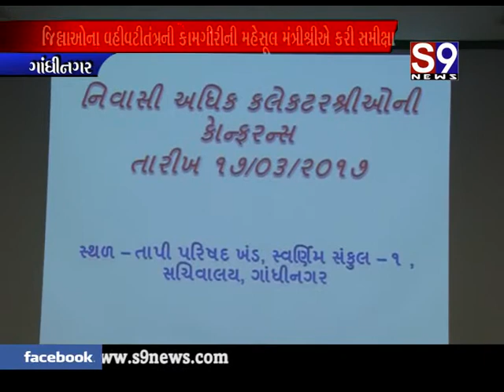ગાંધીનગર : જમીન રીસ૨વેની કામગીરી ઝડ૫ભે૨ પૂર્ણ કરાઈ: ભૂપેન્દ્રસિંહ ચુડાસમા